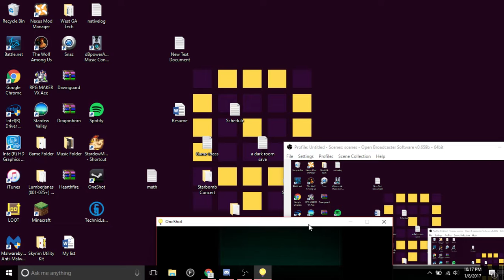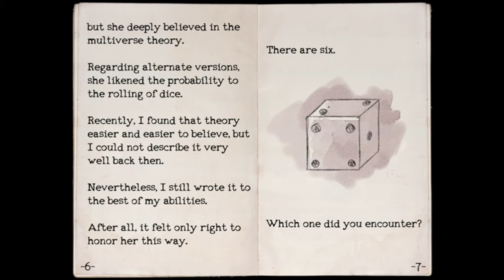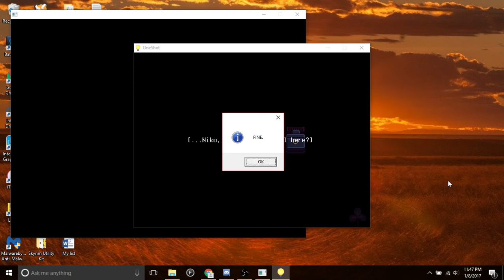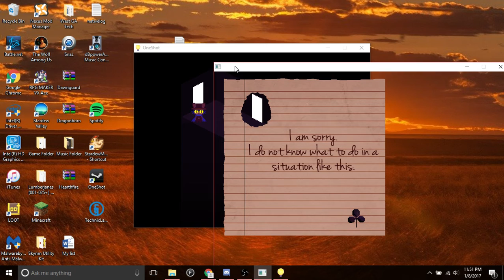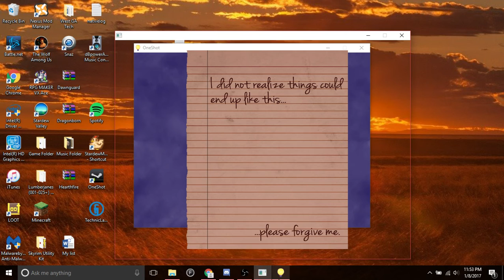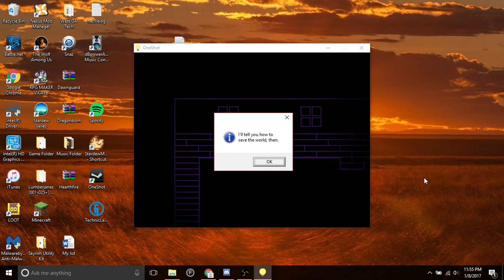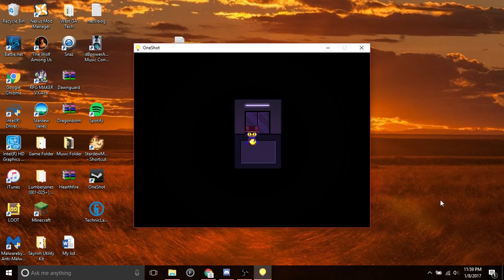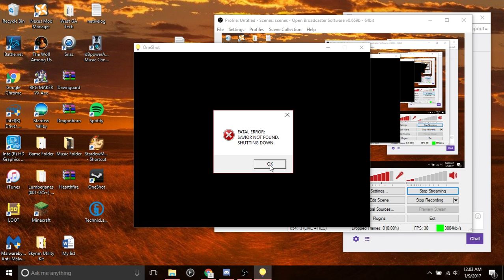OneShot [Part 2]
This is the rest of OneShot! Please do take caution in watching this if you want to experience the game blind.

EDIT: Chat did not show up again during stream, very sorry about that! Wasn't aware of it until time of writing this edit.